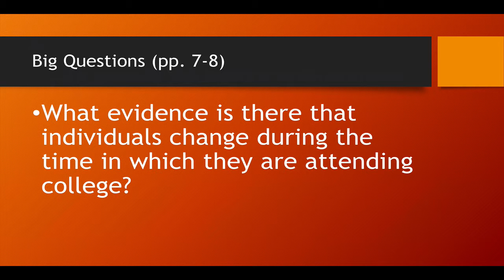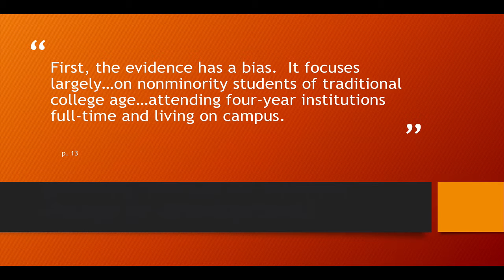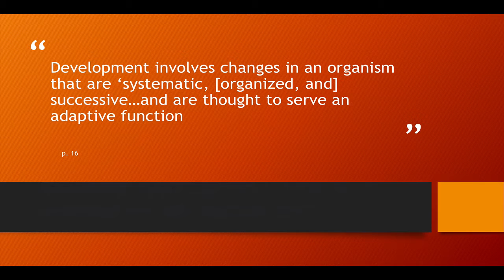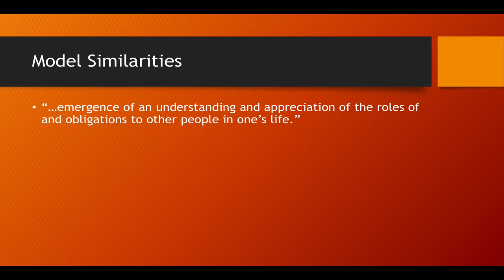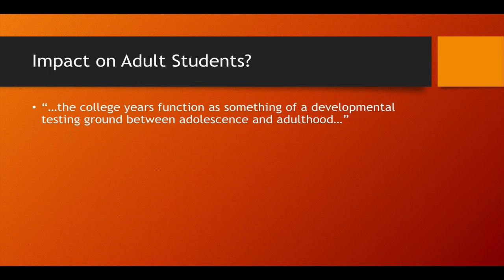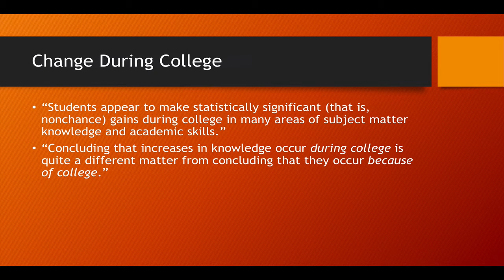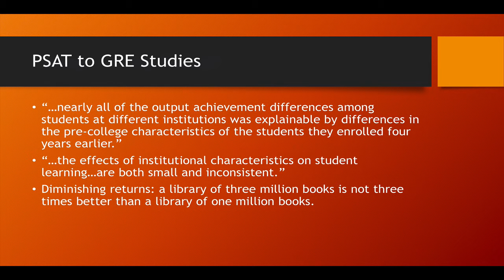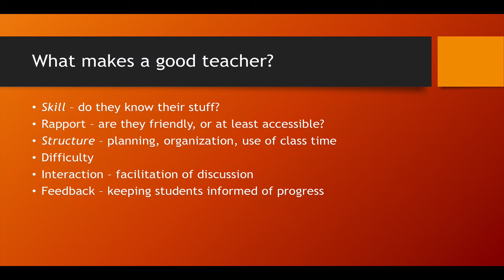How College Affects Students, Part One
Reflections on Pascarella and Terenzini’s “How College Affects Students”